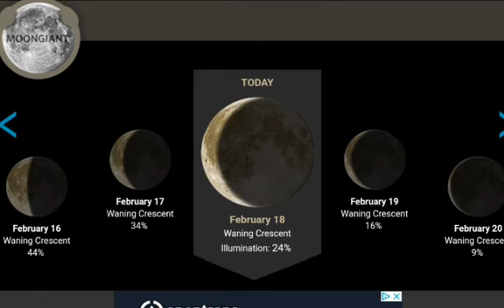Nibiru Volcano 03/UFO part 2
𒀭  Sorry   friends  but there is no Moon in the Video. There is no  cresent  Moon seen either   so  these lights must be an UFO or Nibiru?..King Anu  loves us and He  deserve  to sit on His everlasting throne , for He is creator of All.And the   Coming of His son is  nigh so hold on! Blessings. In Jesus name.